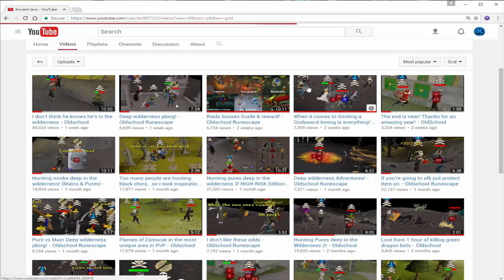Din's Bulwark pking deep in the wilderness! - Oldschool Runescape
The Dinh's Bulwark has twice the defensive stats of the Elysian spirit shield making it the best shield ingame. It has the ability to reduce 20% of the damage taken (pvm damage only) at the expense of offensive stats. Its a two handed shield